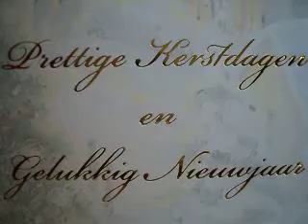Prettige Kerstdagen en Gelukkig Nieuwjaar 2011